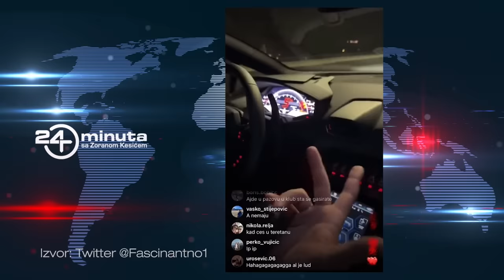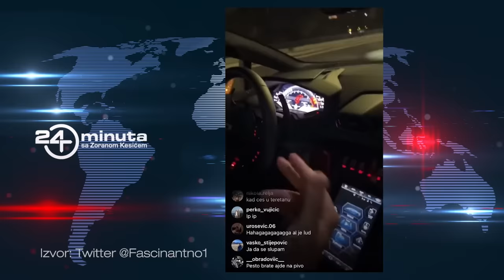Predsedničko kumče u epizodi "Beogradski fantom u pokušaju" | ep297deo03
Predsedničko kumče u epizodi "Beogradski fantom u pokušaju"

24 minuta sa Zoranom Kesićem - 297. epizoda, 3. deo